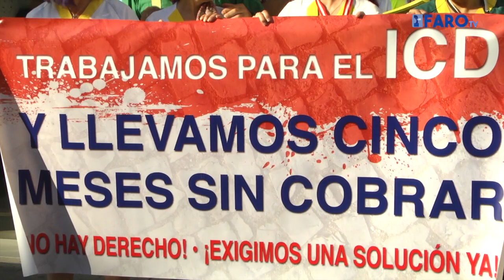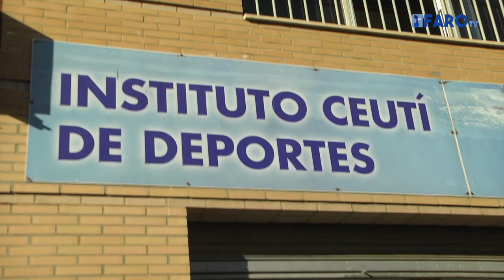Los trabajadores de Limpiasol amenazan con ir a la huelga si siguen sin percibir sus salarios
Han vuelto a concentrarse y denuncia que no tienen material ni productos para limpiar en el polideportivo Guillermo Molina